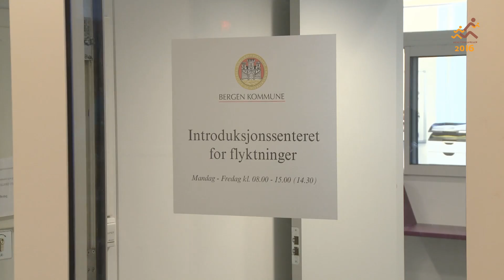Bosettingsprisen 2016 | Bergen kommune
Bergen kommune er nominert til Bosettingsprisen 2016!
Prisen deles ut til en kommune som har gjort en spesielt god innsats for å bosette og integrere flyktninger i Norge.

applaus.no